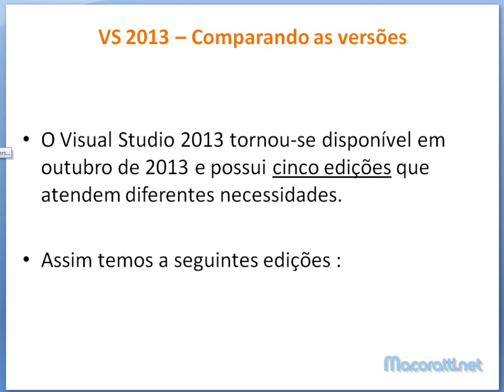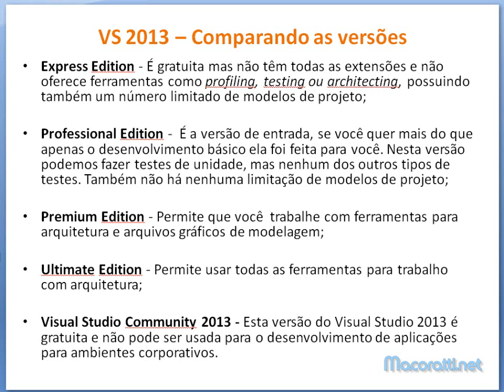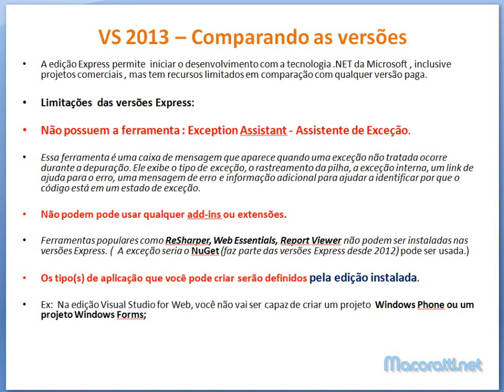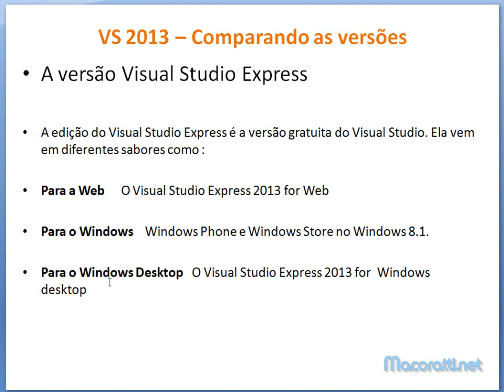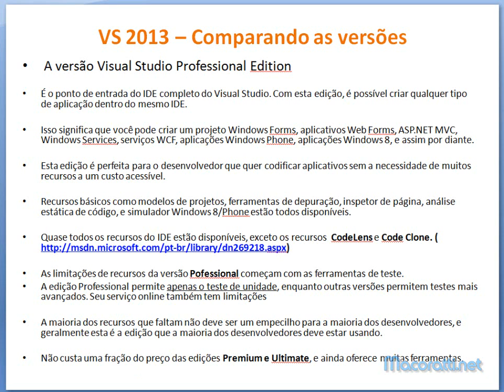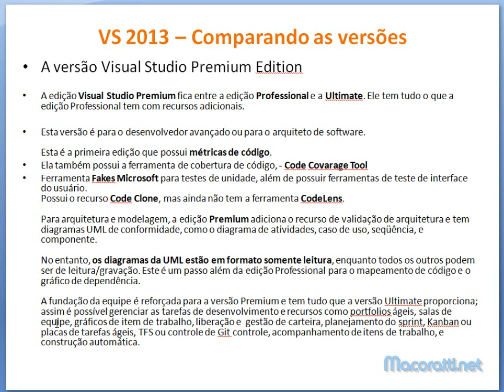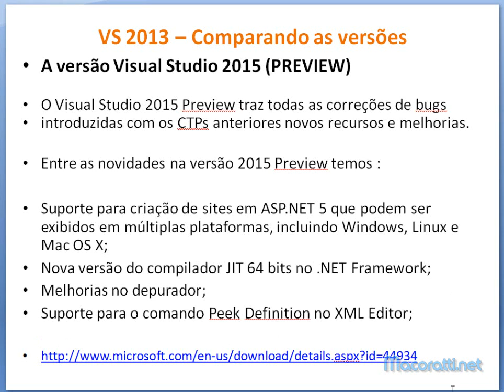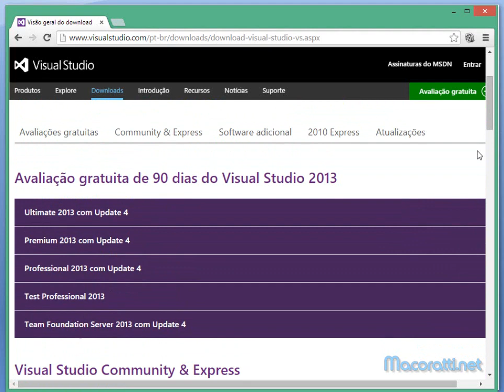Comparando as versões do Visual Studio 2013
Comparando as versões disponíveis do Visual Studio 2013 - VS Express, Professional, Premium, Ultimate e Community 2013